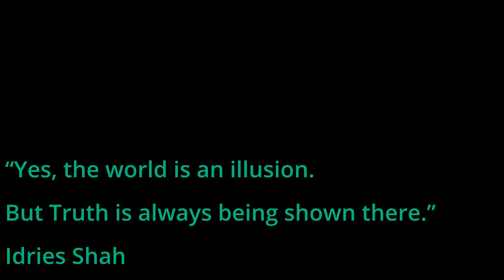Perspectives 47. - Hoodwinked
Kingsley L. Dennis shares his personal thoughts & perspectives in this series of short chats.

In this video is discussed the ideas that we are a species in amnesia and that we are moving towards a 'threshold' yet we need to break out from the echo chamber of the Game and remove our 'hoods' that blind & deceive us.